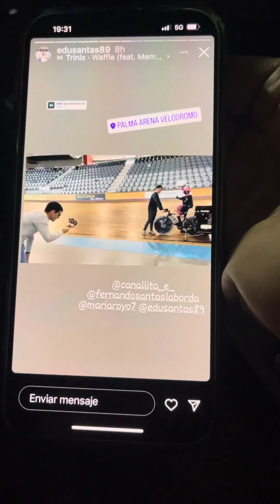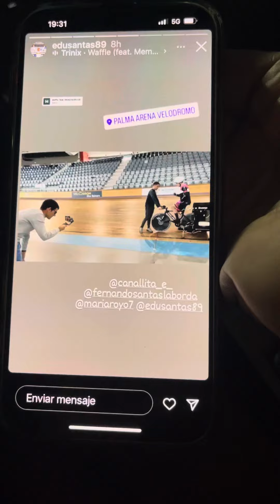Make Off !! Récord de la Hora Master 60 , Fernando Santas Laborda. Velódromo Ills Balears (22.11.22)